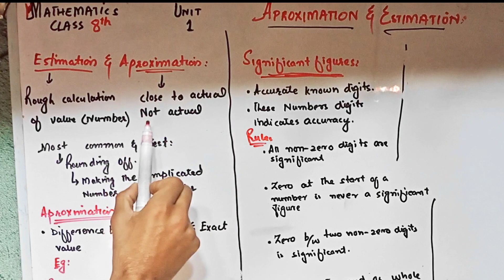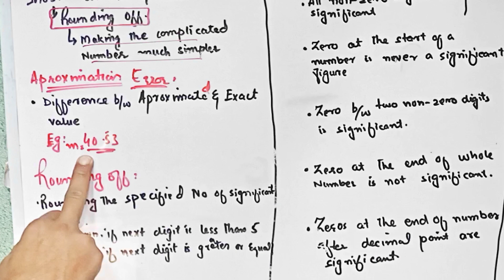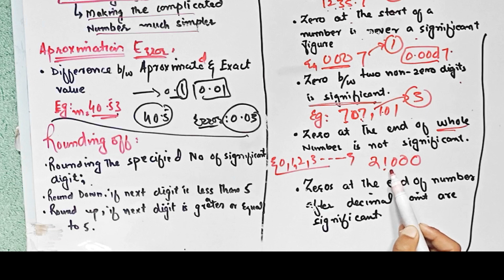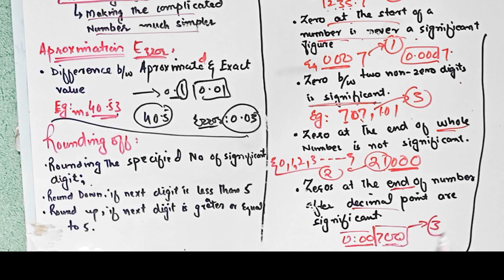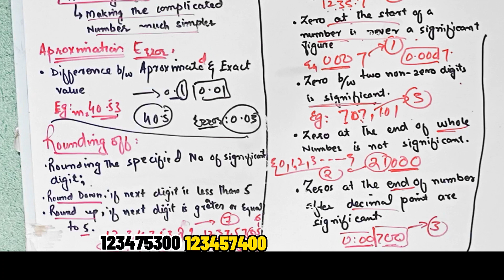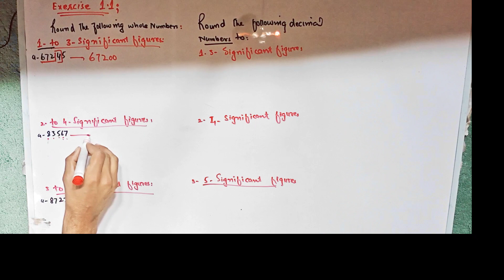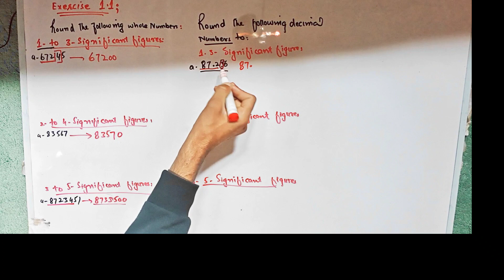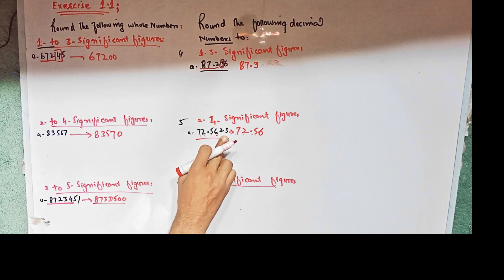Class 8th maths exercise 1.1 Chapter 1 Approximation and Estimation KPK board by 99usmantag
Chapter 1: Approximation and Estimation
Lesson: Exercise 1.1

Watch following questions

Q(1) Round the following whole numbers to 3 significant figures.

Q(2) Round the following whole numbers to 4 significant figures.

Q(3) Round the following whole numbers to 5 significant figures.

Q(4) Round the following decimal numbers to 3 significant figures.

Q(5) Round the following decimal numbers to 4 significant figures.

Q(6) Round the following decimal numbers to 5 significant figures.

Hamare channel (99usmantag) me ap log class 1st to 10th ki Mathematics (KPK Board) aur both si SHORT CUT Tricks sikhen ge. hamare sath jurre rehne k liye hahamre channel (99usmantag) ko subscribe karen aur din ki taza tarin updates k liye ghanti k nishan ko bhi daba den. hamari videos k bare me apni qimti rai ka izhar comments me zaroor kijye. Dosto apko hamari video pasand aae to hamari video ko like kar k apne dosto k sath b share karen. aur comments karna na bhulen.